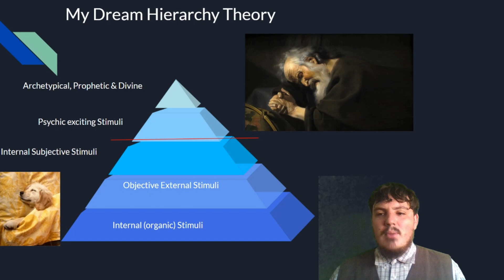Human Dreams vs Dog Dreams | Dream Hierarchy Theory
What is the difference between a Dog Dream and a Human dream? I purpose my Dream Hierarchy Theory as a potential explanation.